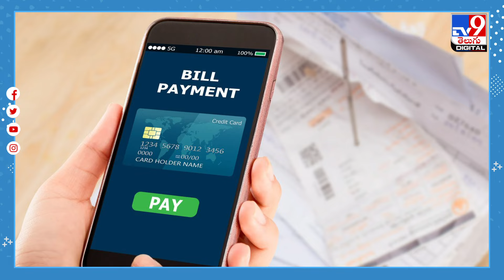Banks are charging 1% fee on utility payments using credit cards -TV9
క్రెడిట్‌ కార్డ్‌ వినియోగదారులకు ముఖ్య గమనిక. మే 1 నుంచి పలు బ్యాంకులకు చెందిన క్రెడిట్‌ కార్డ్‌ లావాదేవీల్లో మార్పులు చోటు చేసుకోనున్నాయి. ఇటీవల ఎస్‌ బ్యాంక్‌, ఐడీఎఫ్‌సీ ఫస్ట్‌ బ్యాంక్‌లు మే 1 నుంచి తమ క్రెడిట్‌ కార్డ్‌ నుంచి యుటిలిటీ బిల్లులు అంటే ఎలక్ట్రసిటీ బిల్‌, వాటర్‌ బిల్‌, గ్యాస్‌ బిల్‌ చెల్లిస్తే ఒక శాతం రుసుము చెల్లించాల్సి ఉంటుందని తెలిపింది.